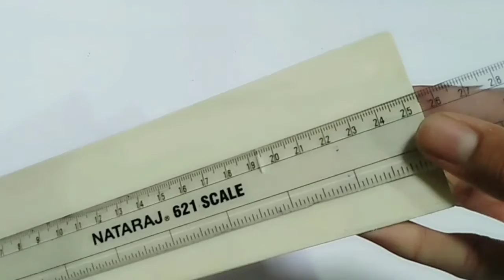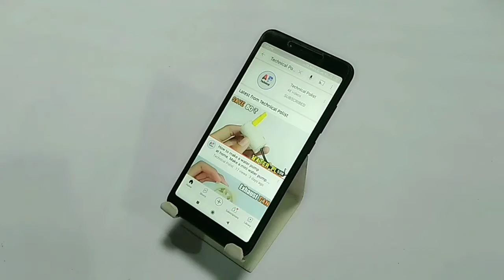How to make a Mobile Stand with pvc pipe.Make a Mobile stand.Mobile Stand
Hello Guys In this video I taught you about How to make a Mobile Stand at home .I made this with pvc pipe sheet. This is very useful and easy gaget.You can also make this at home.

दोस्तो अगर आपने अभी तक इस वीडियो को लाइक और चैनल को सब्सक्राइब नही किया है तो जल्दी से कर दीजिए क्योंकि इस चैनल पर आपको इसी तरह की शानदार विडियोज देखने को मिलती है।

Friends below I have given some privious videos link If you want to watch those videos then click here and enjoy those videos-
Products link

Lithium battery

Gear motor

5v charging module

Drone motor

775 Dc motor

Brushless motor

Glue gun

Soldering iron

Heat gun